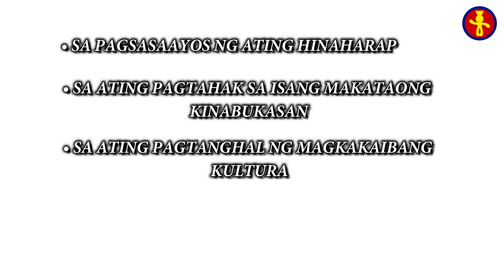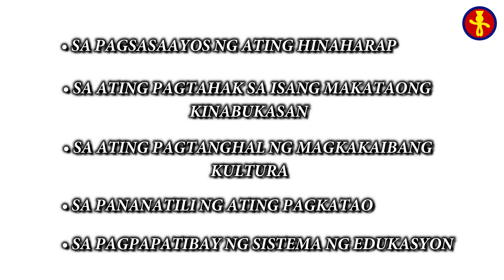MAY SAYSAY ANG TEATRO VOLUME 2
Ang Collective Arts of Students and Thespians ng University of Makati kasama ang Center for Culture and the Arts at ang aming Artistic Director ay mariing naninindigan na

Hinihingi naming ang pagkilala, representation, at pakikiisa ng lahat ng mga artista ng bayan at manggagawang pangkultura sa mga usaping huhubog sa ating kinabukasan.
• Sa pagsasaayos ng ating hinaharap
• Sa ating pagtahak sa isang makataong kinabukasan
• Sa ating pagtanghal ng magkakaibang kultura
• Sa pananatili ng ating pagkatao
• Sa pagpapatibay ng sistema ng edukasyon
• Sa pag-aalaga sa ating mga pamilya
• Sa pagsulong ng ating ekonomiya
• Sa pagtanghal ng mga makabuluhang dula
• Sa pagpapanatili ng kalusugan ng ating katawan at pag-iisip
• Sa pagsulong ng hustisya, at
• Sa muling pagbangon ng ating bayan
KAMI AY NANININDIGAN SA NGALAN NG KATOTOHANAN, KAPATIRAN, KAHUSAYAN AT PAGLILINGKOD. MAY SAYSAY ANG TEATRO!